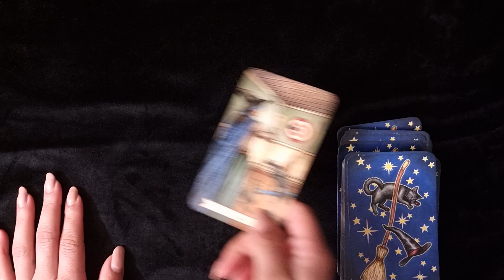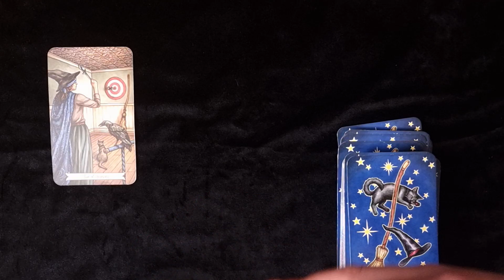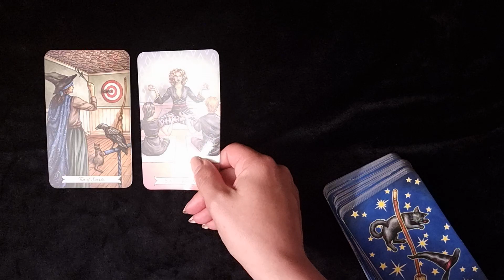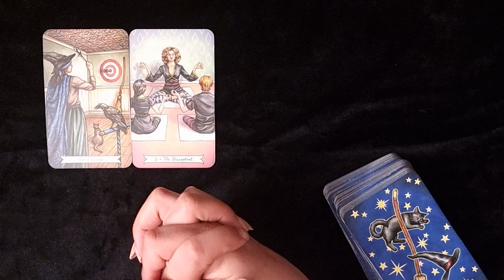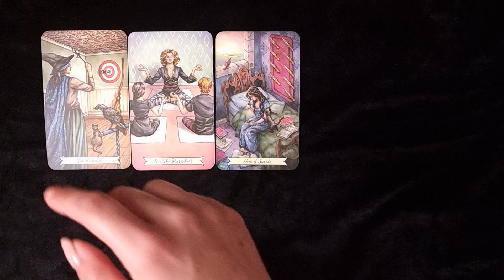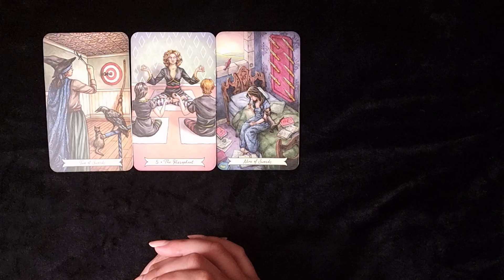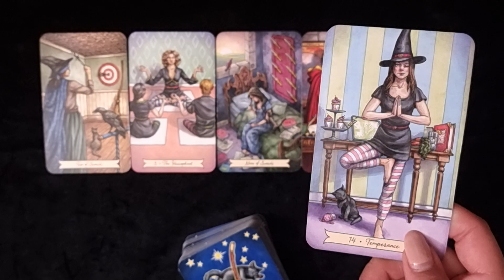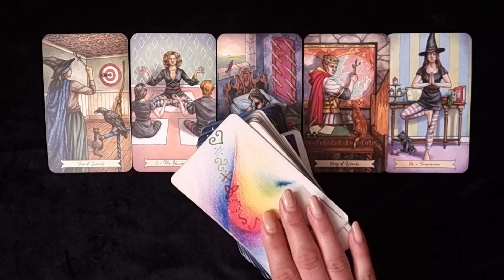ZWILLINGE ♊️ Vertrauen 💞 (7. Mai 2023)